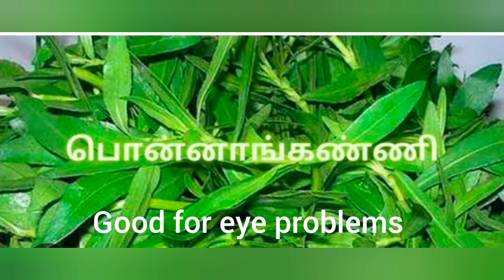Ponnanganni keerai sambar...Dwarf copperleaf spinach to cure eye and Liver problems 😋